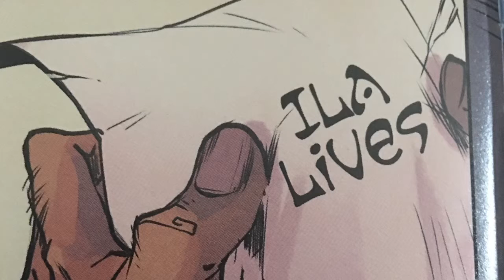Rose Issue #9 Review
Hi Guys,

So today I wanted to give my review of one of my favorite comics Rose by Image Comics. I will be giving my thoughts and opinions on the latest issue of Rose. I will also be talking about my favorite and least favorite parts of the book.